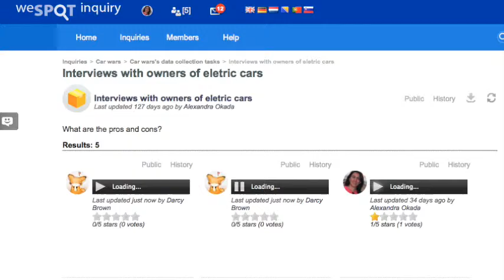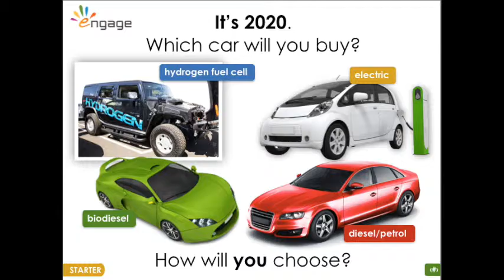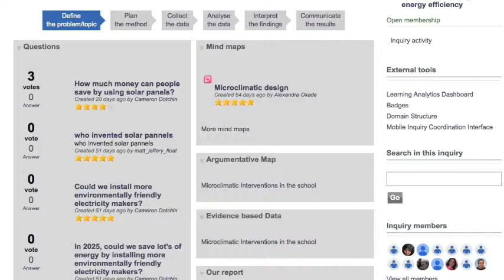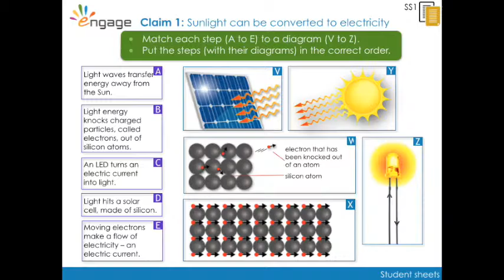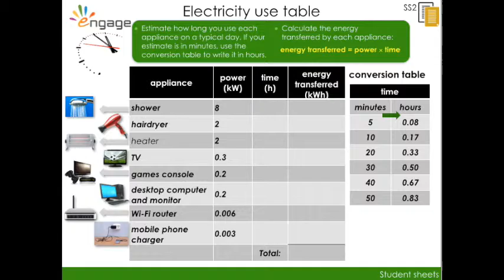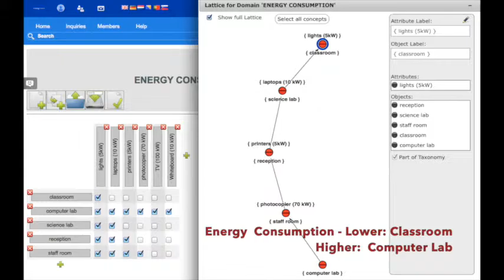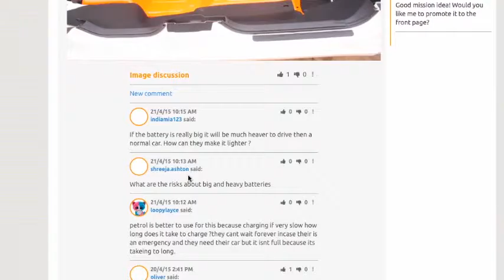urban inquiries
URBAN INQUIRIES - Smart Cities: electric cars, solar panels and energy consumption